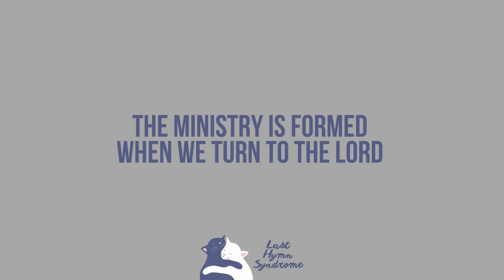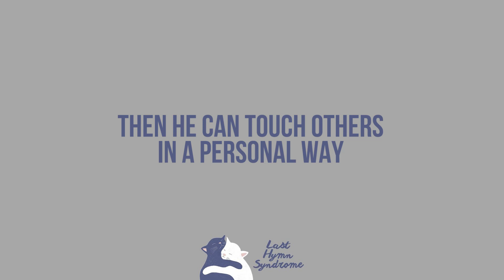The Comfort Abounds [NS-708]